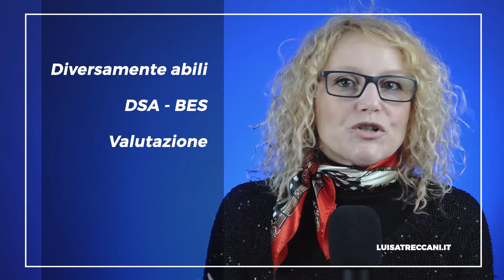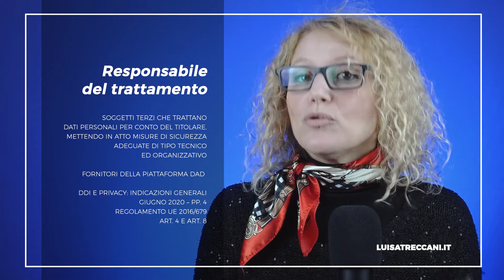DDI e privacy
La riorganizzazione dell'attività didattica in modalità a distanza, totale o parziale, a costretto a fare i conti con il tema delicato della privacy

00:00​ Introduzione
02:28​ Riferimenti legislativi
03:32​ Punti fermi privacy scuola
04:00​ Cosa è la didattica a distanza
05:23​ Cosa NON è la didattica a distanza
06:19​ Consenso privacy DAD e DDI
07:27​ Informativa sul trattamento dati personali
08:35​ DDI anno scolastico 20/21
10:26 Ruoli e responsabilità
11:06​ Titolare del trattamento
11:50​ RDP e DOP
13:27 Presidi privacy
15:01​ Persone autorizzate al trattamento
15:52​ Responsabile del trattamento
19:45​ Educazione alla cittadinanza digitale .

Luisa Treccani
Rifletto sul mondo della scuola non per creare problemi ma per trovare soluzioni

Manuale di Legislazione Scolastica: conoscerla, comprenderla, saperla applicare.
Legislazione Scolastica... la risorsa essenziale per docenti e professionisti.
Conoscerla e comprenderla per saperla mettere in pratica a scuola.

Guida pratica per i docenti supplenti... dal primo giorno di scuola
Questa guida pratica vuole fornire un orientamento per capire dove trovare tutte le informazioni fondamentali per svolgere il proprio ruolo da insegnante con professionalità e puntualità… anche se in quella scuola rimango solo un anno!